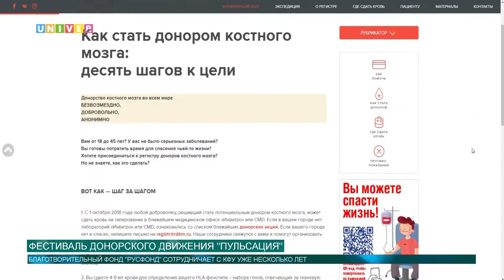ФЕСТИВАЛЬ ДОНОРСКОГО ДВИЖЕНИЯ ПУЛЬСАЦИЯ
29 августа в Казани состоялся фестиваль «Пульсация». Мероприятие было направлено на популяризацию донорства костного мозга. Фестиваль организован совместно с Приволжским регистром доноров костного мозга и «Русфондом», Казанский федеральный университет стал одним из партнеров.